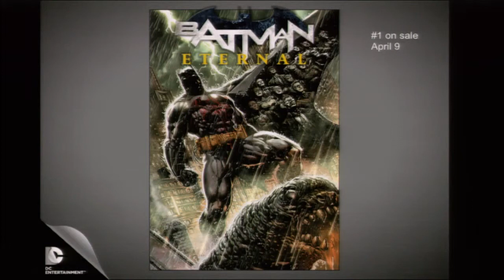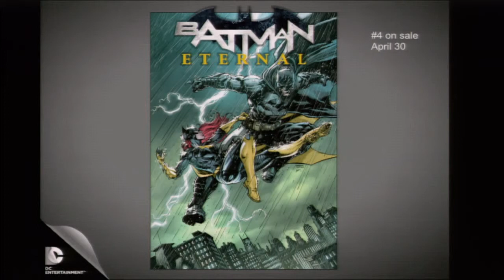ECCC 2014: DC COMICS – THE ETERNAL BATMAN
Batman: Zero Year continues as one of the biggest Bat-stories ever told! Now with the launch of the weekly Batman Eternal, there has never been a better time to walk the streets of Gotham City! Join John Layman, Ray Fawkes, Tim Seeley, Dustin Nguyen, Scott Snyder and James Tynion IV for an exclusive look at what’s in store for the World’s Greatest Detective!